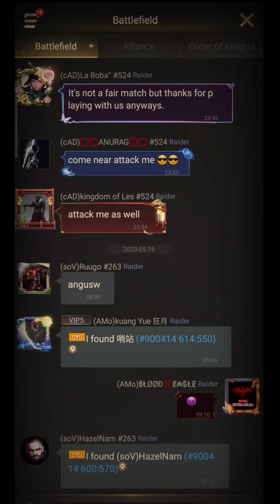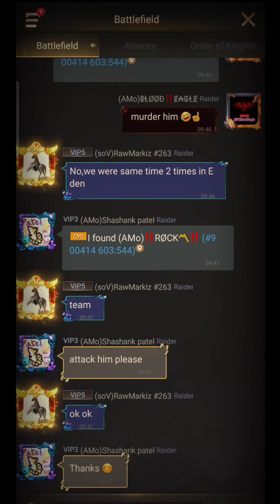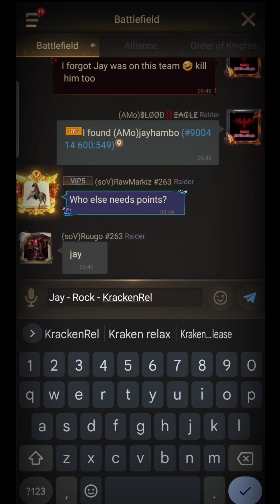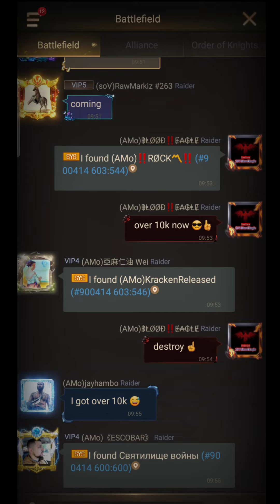RoE: BoH Championship - Round 1 vs (soV) 263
Respect to RawMarkiz & Ruugo 😎🤘